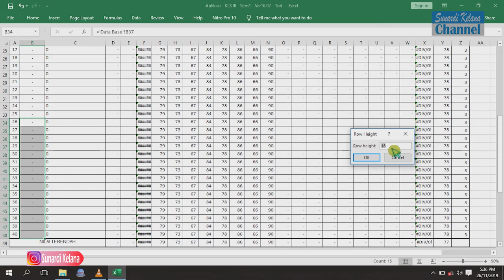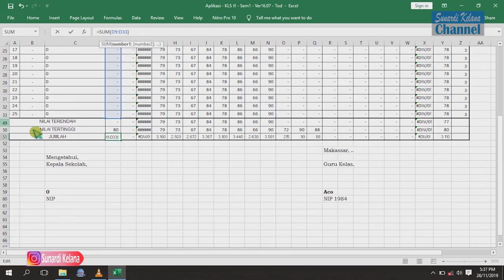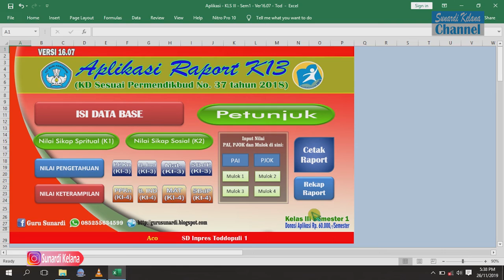Cara menyembunyikan (bukan menghapus) baris atau kolom di Excel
Belajar excel bersama